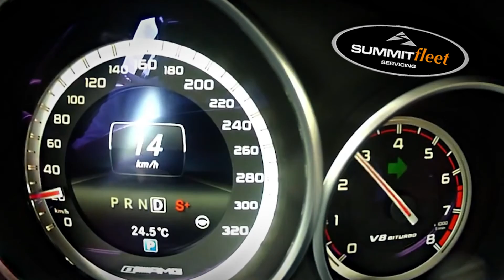SUMMIT 4WD & Fleet Servicing